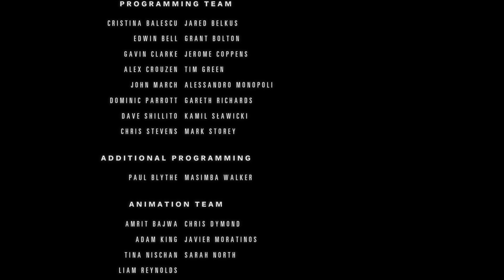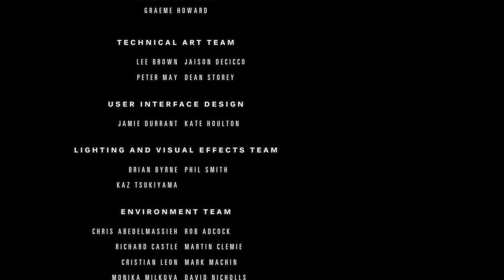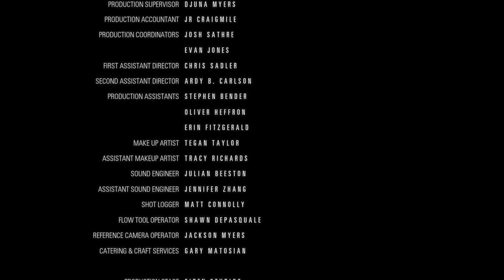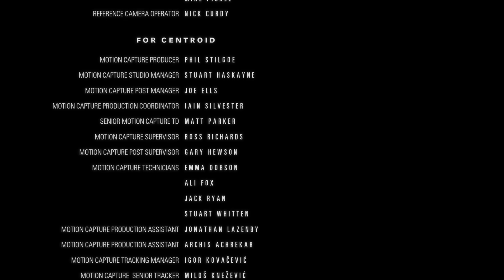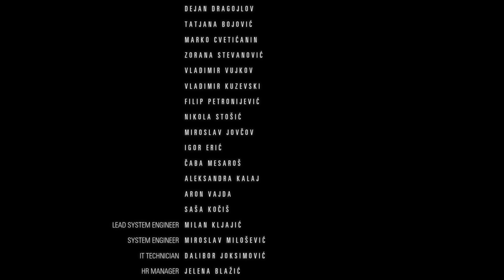( Film ) Ukryty Plan część 3 ( Ostatnia )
To już ostatni rozdział naszej podróży przez mroczną historię pełną zawiłych intryg i nieoczekiwanych zwrotów akcji. Teraz wszystko sprowadza się do tego momentu. Każdy wybór, który podjęliśmy, każda decyzja, prowadzi do tego finału.

W Akcie 3 stawką jest już nie tylko prawda, ale i życie głównych bohaterów. Śledztwo w sprawie seryjnego mordercy osiągnie swój punkt kulminacyjny – odkryjemy, kto jest prawdziwym sprawcą, ale uwaga: konsekwencje mogą być dramatyczne. Nasze wybory będą miały wpływ na to, kto przeżyje, a kto nie dotrwa do końca. Zdrada czai się tuż za rogiem, a ostatnie sekundy mogą przynieść najbardziej szokujące odkrycia.

Czy uda nam się zdemaskować prawdziwego winowajcę, ratując jednocześnie życie bohaterów? A może błędny ruch doprowadzi do tragedii? Przygotujcie się na emocjonujący finał!

Jeśli chciałbyś wesprzeć mój kanał, to teraz jest to możliwe🤩. Wystarczy ze klikniesz przycisk "Wesprzyj" pod filmem, lub na głównej stronie kanału. Będziesz miał do wyboru 3 poziomy wsparcia, każdy z nich oferuje inne nagrody, z czasem tych nagród będzie więcej😄.